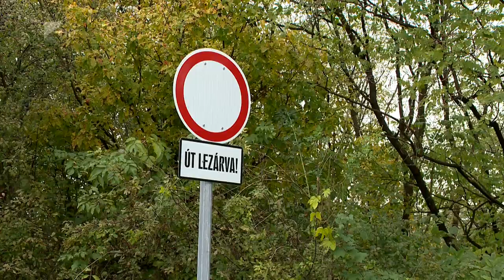Határmenti beruházások - Kölcsey Tv